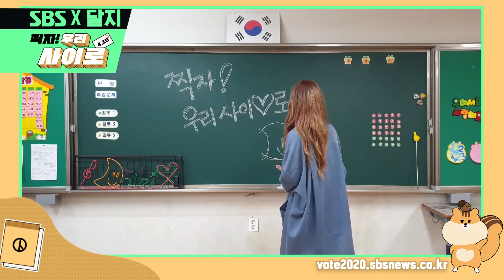[찍자!] 랩하는 쌤 달지 "공부도 중요하지만 배려와 존중, 사랑을 배울 수 있는 학교 됐으면" / SBS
취미와 직업의 완벽한 컬래버! 랩 하는 선생님 유튜버 '달지'가 꿈꾸는 교실은?
랩 하는 선생님으로 잘 알려진 초등학교 교사 '달지'는 남녀노소 큰 인기를 얻으며 활발한 유튜브 활동 중인데요, 달지는 "공부도 중요하지만 사랑을 많이 배울 수 있는 그런 학교를 만들어주세요"라며 SBS 뉴스 찍자! 우리 사이로 [4.15] 챌린지에 참여했습니다.
달지는 교실의 녹색 칠판에 큰 글씨로 '찍자! 우리 사이로 [4.15]'를 쓰며 영상을 시작했는데요, 달지는 "배려와 존중을 배울 수 있는 교육과정과 아이들의 웃음소리가 가득한 교실, 그리고 스스로 사랑하는 법을 가르쳐주는 시간이 많았으면 좋겠다"며 소망을 밝혔습니다.